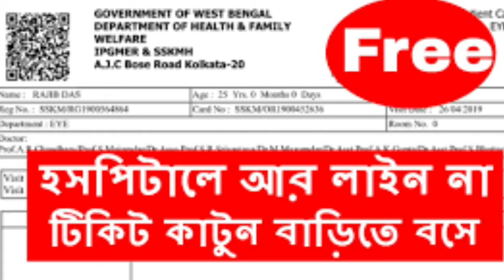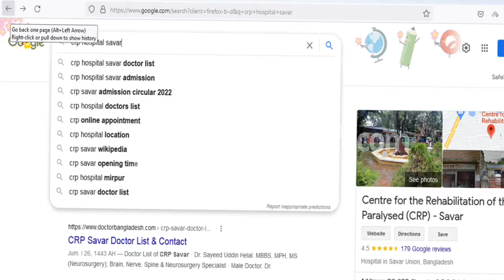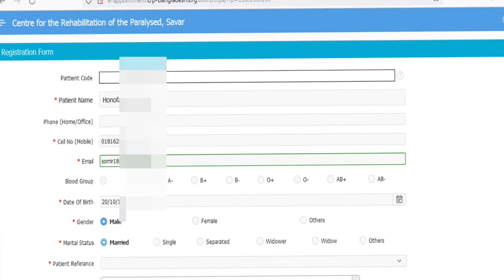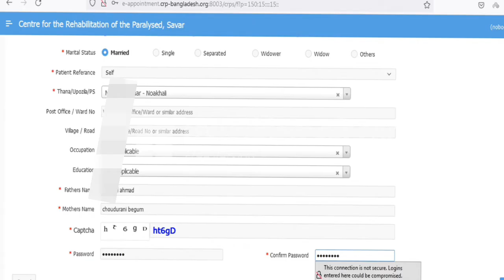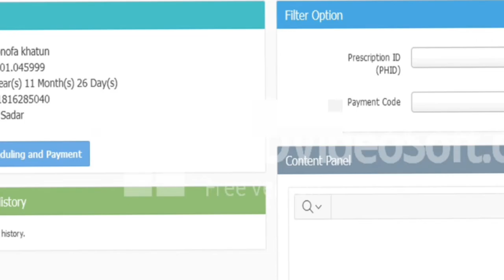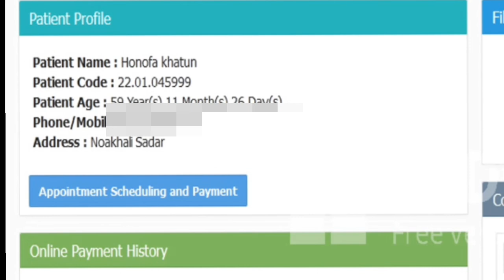crp hospital online appointment || ঢাকায় সরকারি হাসপাতালে টিকেট কাটুন নজের মোবাইলেই। sk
পক্ষাঘাতগ্রস্থদের পুনর্বাসন কেন্দ্র বা Centre for the Rehabilitation of the Paralysed (সিআরপি) বাংলাদেশের পূর্নবাসন কেন্দ্র। এর মূল কাজ শারীরিকভাবে অক্ষমদের পরিপূর্ণ পুনর্বাসনের ব্যবস্থা করা। ১৯৭৯ সালে প্রতিষ্ঠিত এই সংগঠনটির মূলে আছেন বাংলাদেশে বসবাসরত একজন ইংরেজ ফিজিওথেরাপিস্ট যিনি জীবনের অধিকাংশ সময়ই বাংলাদেশে মানবসেবায় ব্যয় করেছেন এবং এখনও করছেন। তিনি হলেন ভেলরি এ. টেইলর।
এক নজরে CRP | Centre for Rehabilitation Paralysed | Beautiful place in dhaka city

About Channel:
Sk tech nv  is the most trusted Bengali Tech Channel.
Somirul kuddus
বিশেষ সেবা

সৌদিআরব নিউজ | Iqama check | Abshar Active | Tawakkalna reg | pasport | Sk tech nv | আকামার গারামা ,জরিমানা চেক

➡আপনারা এই চ্যানেল এর মাধ্যমে অনেক কিছু শিখতে পারবেন ও জানতে পারবেন
 ➡এবং টেকনিক্যাল অনেক কিছু জানতে পারবেন

 ➡প্রিয় ভাই ও বােনেরা আপনাদের জন্য এই মূল্যবান চ্যানেল আপনাদের কাছে নিয়ে এলাম আমি S.Kuddus